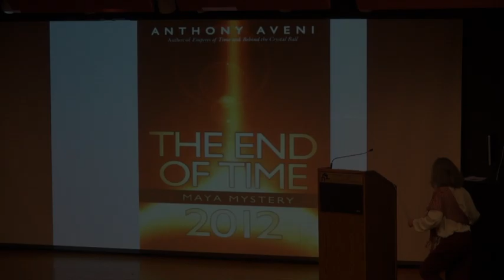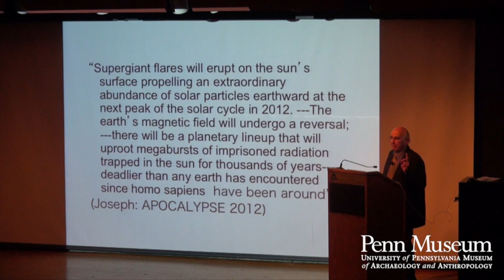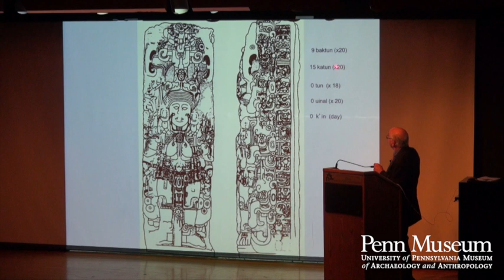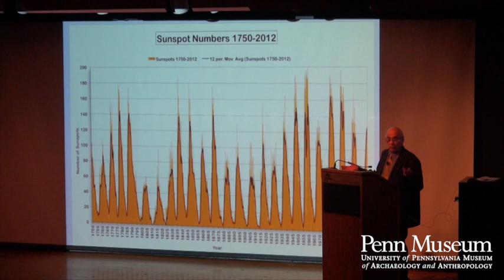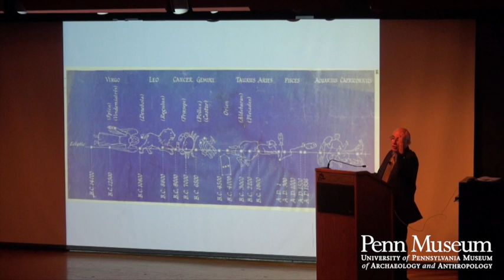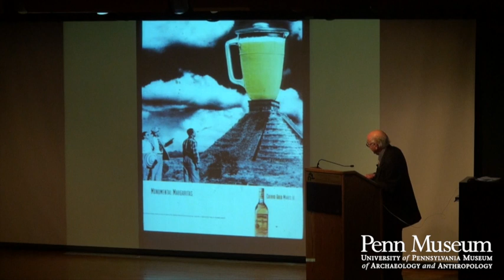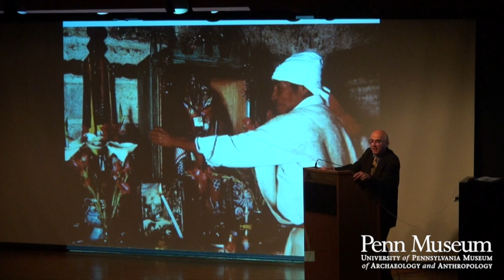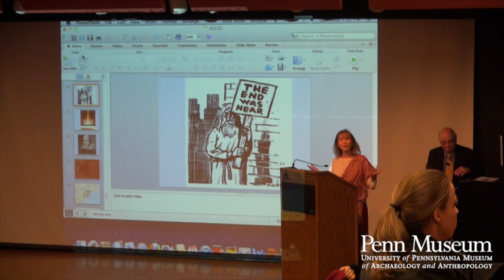The End of Time The Maya Mystery of 2012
Dr. Anthony F. Aveni, author of the bestselling book, The End of Time: The Maya Mystery of 2012, explores theories about the widely prophesized "end of the world" in December 2012 by measuring them objectively against the evidence of archaeology, iconography, and epigraphy. Dr. Aveni considers information from the earth sciences and astronomy about the likelihood of worldwide Armageddon. Finally, the prophesies are placed in the broader cultural and historical context of how other cultures, ancient and modern, thought about the "end of things" and why cataclysmic events enjoy wide spread appeal in contemporary American pop culture. This program is presented in conjunction with our current exhibition, MAYA 2012: Lords of Time.